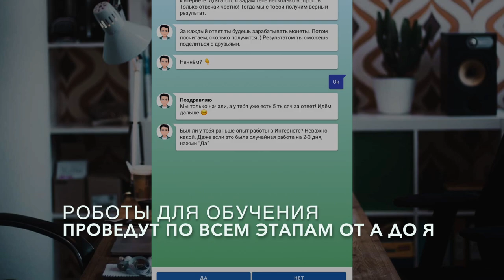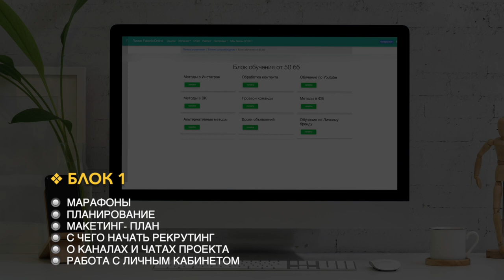Promofaberlic НОВАЯ СИСТЕМА РОСТА!